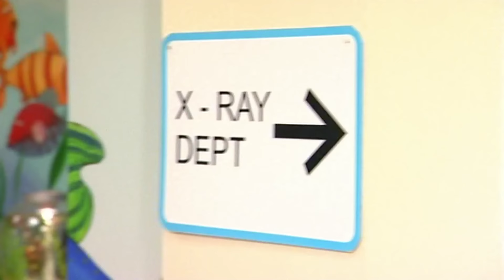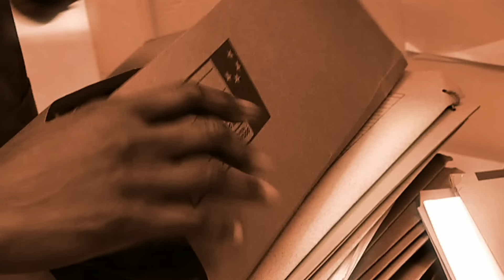Me Too! | The Operation | Full Episode | Wizz Friends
Dr Juno tries to keep Dylan happy before he goes for his operation.